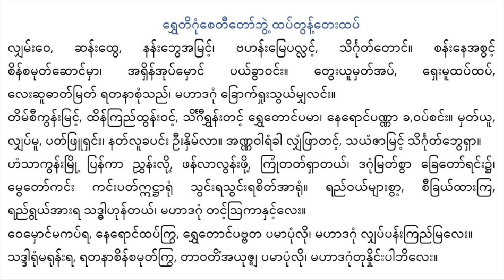လျှမ်းဝေ ဆန်းထွေ အစချီ ရွှေတိဂုံစေတီတော်ဘွဲ့ ထပ်တွန့်တေးထပ် ကိုထွန်းရွှေ ဆိုင်း ဂီတမောင်မယ်အဖွဲ့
rvhetiguṃcetītoʻbhvaiʹ thapʻtvanʻʹteʺthapʻ
lyhamʻʺve, chanʻʺthve, nanʻʺbhve’amraṅʻʹ, bahanʻʺmrepallaṅʻʹ, siṅgutʻtoṅʻ. canʻʺne’acvaṅʻʹ cinʻcamutʻchoṅʻmhā, ’arhinʻ’upʻmhoṅʻ payʻkhvāvaṅʻʺ. tveʺyūmhatʻ’apʻ, rheʺmūthapʻthapʻ, leʺchūdhātʻmratʻ ratanācuṃsaññʻ, mahādaguṃ khrokʻrhuʺsvayʻmyhalaṅʻʺ.
timʻcīkvanʻʺmraṅʻʹ, thinʻkraññʻthvanʻʺvaṅʻʹ, siṅgīrvhanʻʺtaṅʻʹ rvhetoṅʻpamā, neroṅʻpaṇṇā kha,vapʻcaṅʻʺ. mhatʻyū, lyhapʻmū, patʻphrūrhaṅʻʺ, natʻlūkhapaṅʻʺ ūʺnhimʻlā. ’aṇṇavāraṃkhā lyhaṃphrātaṅʻʹ, sayaṃjāmraṅʻʹ siṅgutʻbhverhā.
haṃsākvanʻʺmruiʹ pranʻkā ññvhanʻʺluiʹ, phanʻlālvanʻʺphuiʹ, kruṃtatʻrhātayʻ, daguṃmratʻcvā khretoʻraṅʻʺn*, mvetoʻkaṅʻʺ kaṅʻʺpatʻiṭṭhāruṃ svaṅʻʺrasvaṅʻʺracitʻ’āruṃ. raññʻvayʻmyāʺcvāʹ, cīkhrayʻthāʺkra, raññʻrvayʻ’āʺra saddhāhunʻtayʻ, mahādaguṃ taṅʻʹokānhaṅʻʹleʺ.
vemhoṅʻmakapʻra, neroṅʻthapʻkrva, rvhetoṅʻpabbata pamāpuṃlui, mahādaguṃ lyhapʻpanʻʺkraññʻmraleʺ.
saddāruṃmarunʻʺra, ratanācinʻcamutʻkrva, tāvatiṃ’ayujcya pamāpuṃlui, mahādaguṃtunhuiṅʻʺpābhileʺ.

ရွှေတိဂုံစေတီတော်ဘွဲ့ ထပ်တွန့်တေးထပ်
လျှမ်းဝေ, ဆန်းထွေ, နန်းဘွေအမြင့်၊ ဗဟန်းမြေပလ္လင့်, သိင်္ဂုတ်တောင်။ စန်းနေအစွင့် စိန်စမုတ်ဆောင်မှာ၊ အရှိန်အုပ်မှောင် ပယ်ခွာဝင်း။ တွေးယူမှတ်အပ်, ရှေးမူထပ်ထပ်, လေးဆူဓာတ်မြတ် ရတနာစုံသည်၊ မဟာဒဂုံ ခြောက်ရှုးသွယ်မျှလင်း။
တိမ်စီကွန်းမြင့်, ထိန်ကြည်ထွန်းဝင့်, သိင်္ဂီရွှန်းတင့် ရွှေတောင်ပမာ၊ နေရောင်ပဏ္ဏာ ခ,ဝပ်စင်း။ မှတ်ယူ, လျှပ်မူ, ပတ်ဖြူရှင်း၊ နတ်လူခပင်း ဦးနှိမ်လာ။ အဏ္ဏဝါရံခါ လျှံဖြာတင့်, သယံဇာမြင့် သိင်္ဂုတ်ဘွေရှာ။
ဟံသာကွန်းမြို့ ပြန်ကာ ညွှန်းလို့, ဖန်လာလွန်းဖို့, ကြုံတတ်ရှာတယ်၊ ဒဂုံမြတ်စွာ ခြေတော်ရင်း၌၊ မွေတော်ကင်း ကင်းပတ်ဣဋ္ဌာရုံ သွင်းရသွင်းရစိတ်အာရုံ။ ရည်ဝယ်များစွာ့, စီခြယ်ထားကြ, ရည်ရွယ်အားရ သဒ္ဓါဟုန်တယ်၊ မဟာဒဂုံ တင့်ဩကာနှင့်လေး။
ဝေမှောင်မကပ်ရ, နေရောင်ထပ်ကြွ, ရွှေတောင်ပဗ္ဗတ ပမာပုံလို၊ မဟာဒဂုံ လျှပ်ပန်းကြည်မြလေး။
သဒ္ဒါရုံမရုန်းရ, ရတနာစိန်စမုတ်ကြွ, တာဝတိံအယုဇ္စျ ပမာပုံလို၊ မဟာဒဂုံတုနှိုင်းပါဘိလေး။